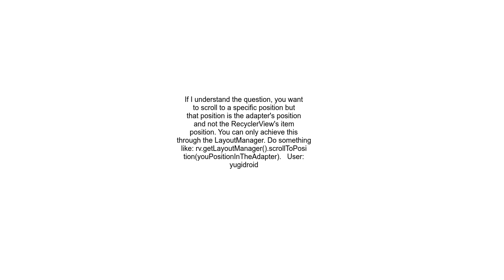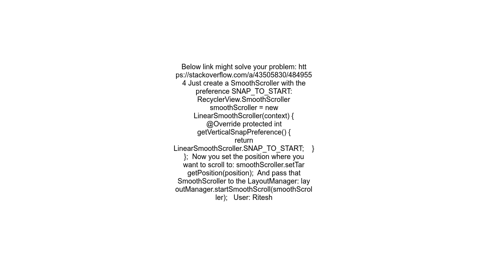How to use RecyclerView scrollToPosition to move the position to the top of current view